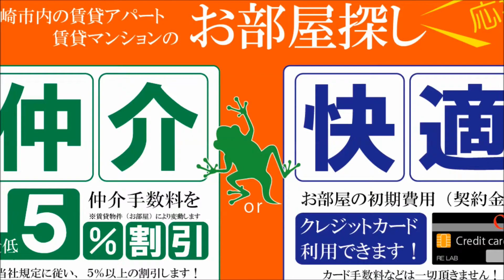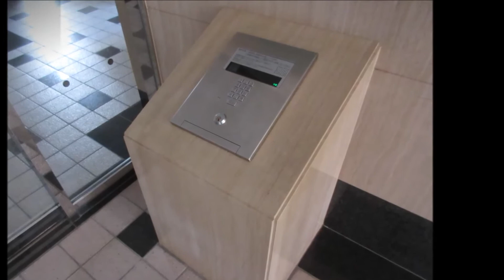宮崎市 神宮 3LDK ファミリー向けおすすめ分譲賃貸マンション【不動産のリーラボ】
宮崎市 神宮 3LDK賃貸マンション。サーパス神宮参道空室情報